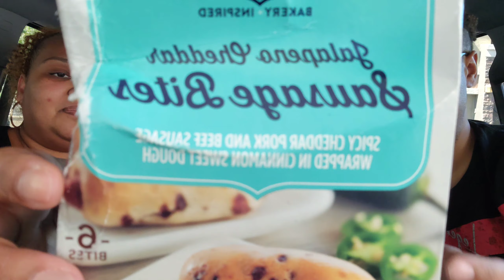NEW Cinnabon Jalapeno Cheddar Sausage Bites From Walmart Grocery Haul Food Review / Mukbang 먹방